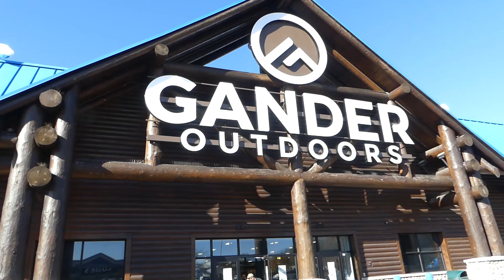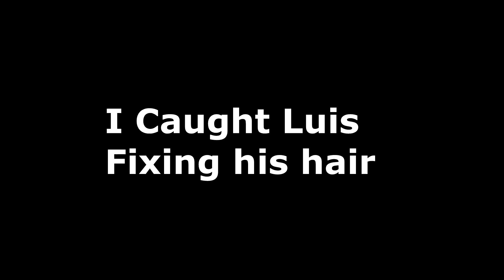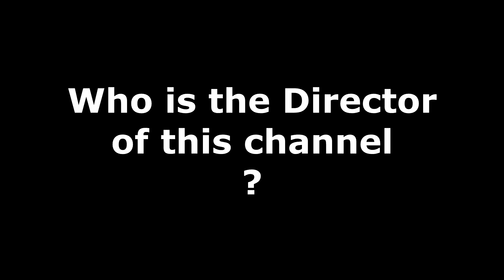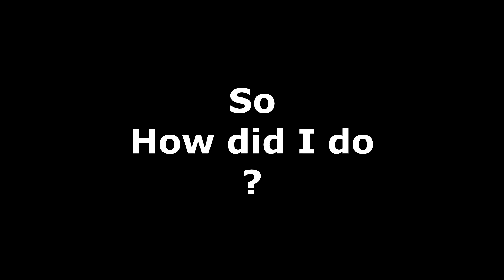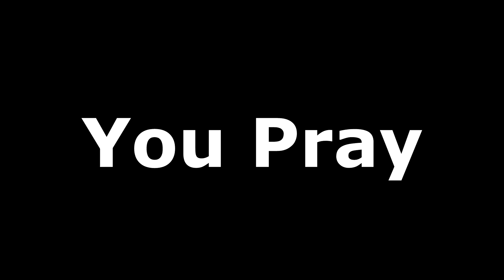Van Life - Down By the River with Luis of Rolling Earthship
Today was such a great day. Luis from Rolling Earthship met me at my daughter's house in Upstate NY and we shot footage at a few locations such as on the Hudson River.  We had a good time but had a mishap along the way. You'll have to watch to find out.